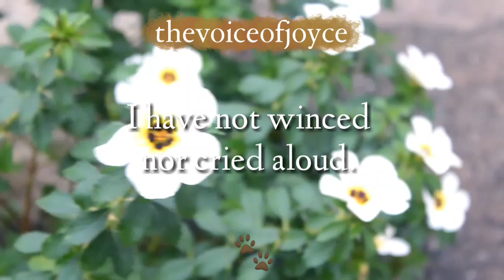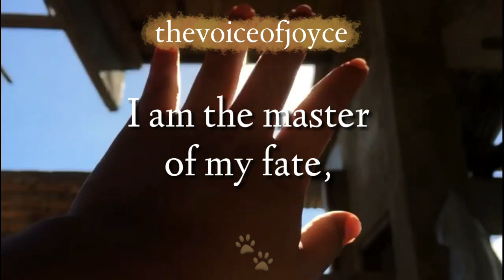Invictus - a poem by William Ernest Henley | Victorian Poems Week #1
[Nyalakan Subtitle untuk Bahasa Indonesia]

"Invictus" is a short Victorian poem by the English poet William Ernest Henley (1849–1903). It was written in 1875 and published in 1888 in his first volume of poems, Book of Verses, in the section Life and Death (Echoes).

"Invictus" adalah puisi pendek yang ditulis oleh penyair Inggris William Ernest Henley (1849–1903). Ditulis pada tahun 1875 dan diterbitkan pada tahun 1888 dalam buku kumpulan puisinya jilid pertama, Book of Verses, di mana ia merupakan puisi keempat di bab Life and Death (Echoes).

Jo lagi pengen buat video dari puisi-puisi era Victorian, jadi mungkin untuk beberapa unggahan kedepan, puisinya akan berbahasa Inggris. Kalau kalian punya ide lain, silakan tulis di kolom komentar!

Sampai jumpa di unggahan selanjutnya!

―25/08/18
siagnl 🐾